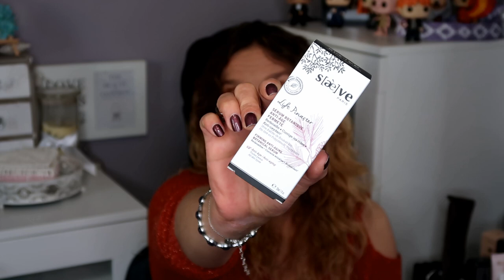DECOUVERTES ET NOUVEAUTES OCTOBRE 2020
Coucou !  Encore une vidéo découvertes avec des petites pépites ...☺ . Très gros bisous ♥♥♥
Pour plus d'infos c'est par ici ↓↓↓↓↓

♦ Pour avoir de superbes photos et de qualité je vous recommande Lalalab

♦ Pour s'inscrire sur EBUYCLUB clic ici pour que je sois marraine
5€ de remise en passant par mon lien

Je film avec CANON G7X MARKII .
Logiciel de montage : COREL VIDEO STUDIO PRO